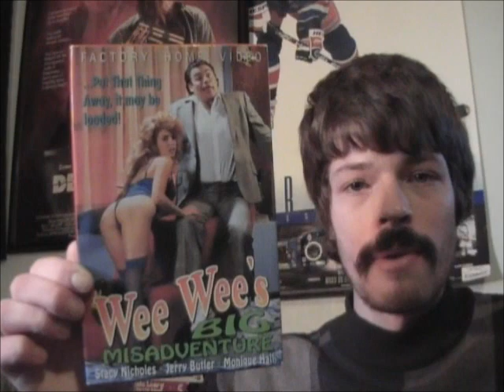Best of Movrinoscopy: The Porno Years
actually not really